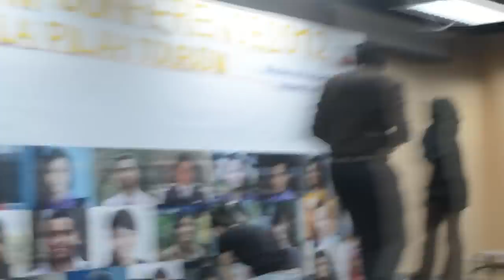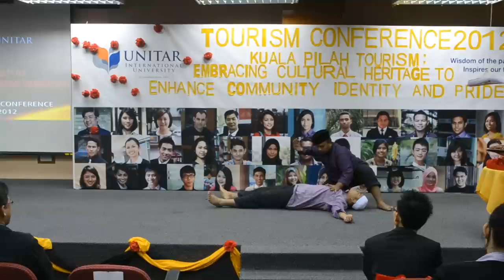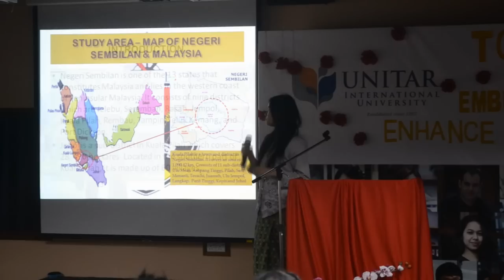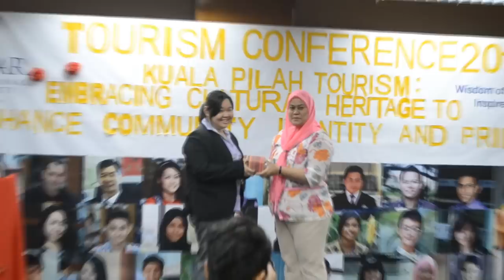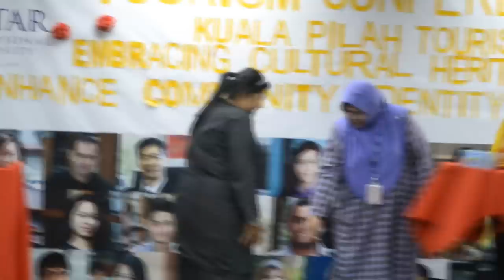TOURISM CONFERENCE 2012 (UNITAR International University)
UNITAR International University

Tourism Conference 2012

Event Management Class